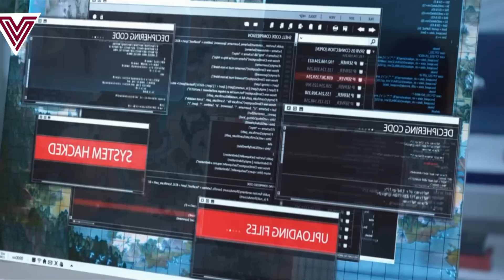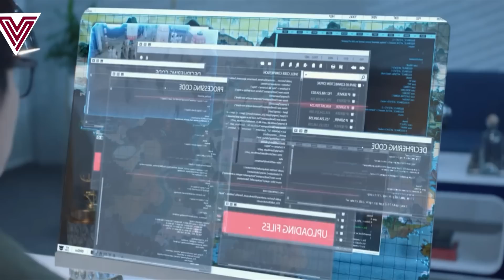សម្រាយរឿងចិន Gamer ឆ្លងភព (ភាគ16) សង្ខេបរឿង | Movies Review - BYA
រឿងចេញ (ភាគទី16)
អរគុណចំពោះការទស្សនាសាច់រឿងដែរ​ channel admin បានសម្រាយ។
thank you for watch my all videos.
channelនេះមាន សម្រាយរឿងចិនថ្មីៗ ទើបតែចេញ សង្ខេប​នឹង​ បកស្រាយសាច់រឿងសំរាប់ អ្នកទាំងអស់គ្នាទស្សនា រួមមានរឿងឆ្លងភព រឿងចិន​បុរាណ នឹងរឿងបែកកំប្លែងជាច្រើនទៀត ជាពិសេសរឿងភាគល្អៗផងដែរ។